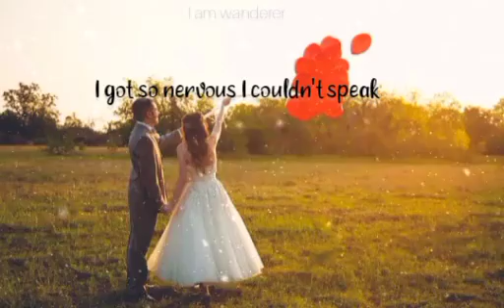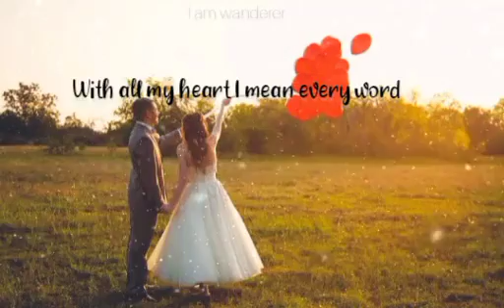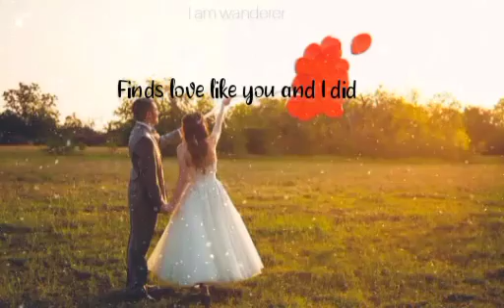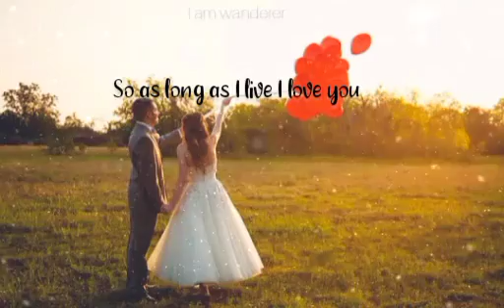beautiful in white song by Shane Filan